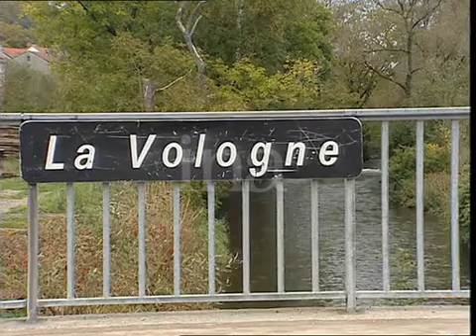Affaire Gregory Villemin - Recherches ADN, itw de Gérard Welzer et Jacky Villemin 17/10/2000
c'est la fin de la procédure, mais pas la fin des souffrances - interview Jacky VILLEMIN oncle de Grégory ; si on peut exploiter autre chose, on le fera. Tous les ans au mois d'octobre, le cauchemar recommence - interview Me WELZER avocat de MA LAROCHE ; le seul fait de toucher l'enveloppe suffisait à laisser une trace. Est soulagé qu'un nom n'a pas été évoqué.

Affaire Gregory : Un Cold Case sans fin